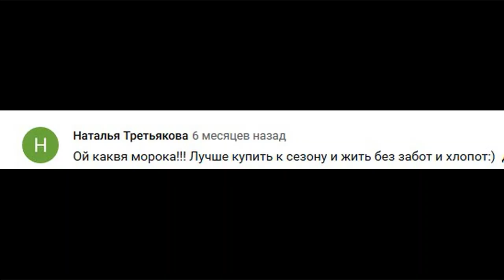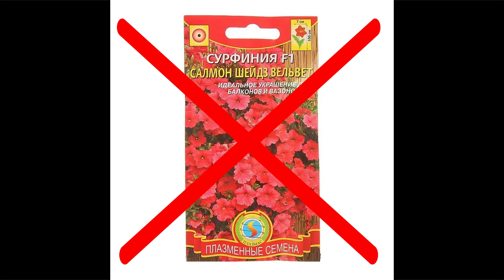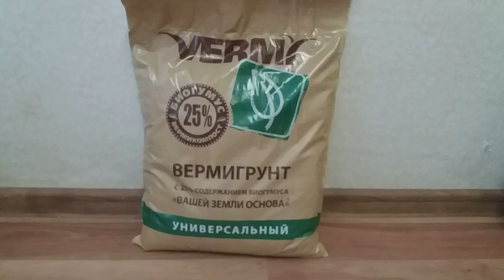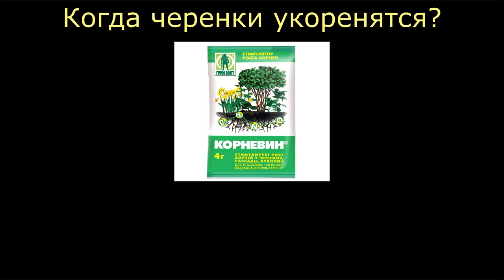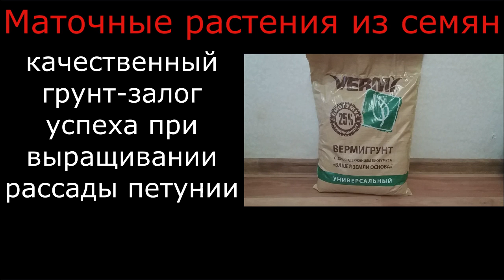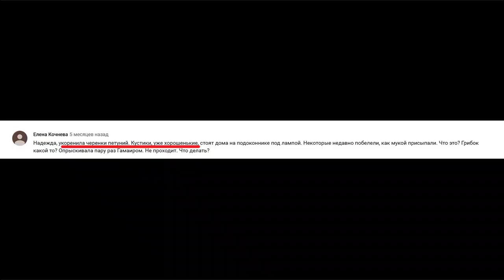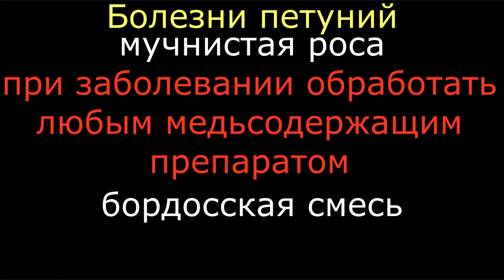ПЕТУНИИ НА ПРОДАЖУ. Делюсь опытом!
Черенкование ампельной петунии. Как укоренить петунию. Обрезка петунии. Размножение петунии черенками.